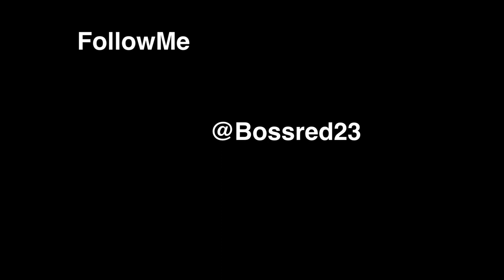Young Folks | Pay It Forward | Audio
updated a newer version: Just playing around. Yall. Salute
''Forgive me if I offended anyone" I need to educate my kids, my closest family and all others who are interested in Knowing their heritage. In what really happen